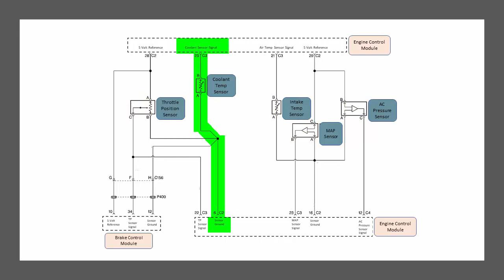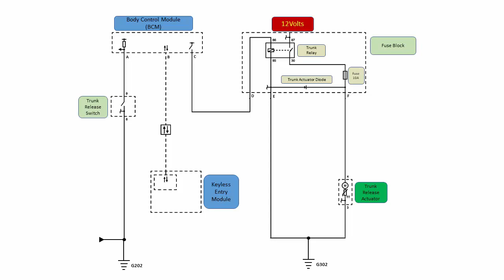Automotive Schematic Electrical Diagnostic Intermediate Course Introduction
This is a Preview Video from my Automotive Schematic Electrical Diagnostic Intermediate Course.
Use the link below for more information and a discounted price.